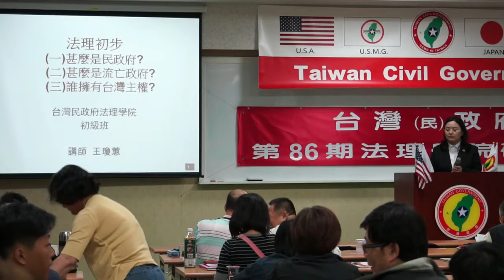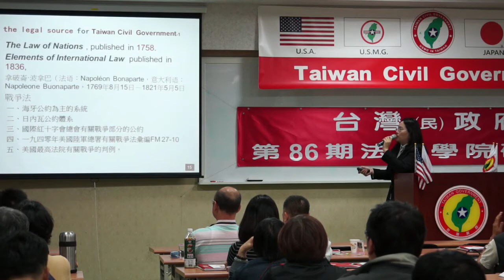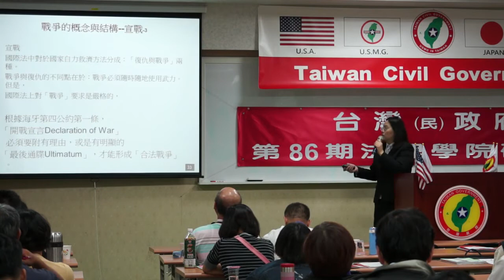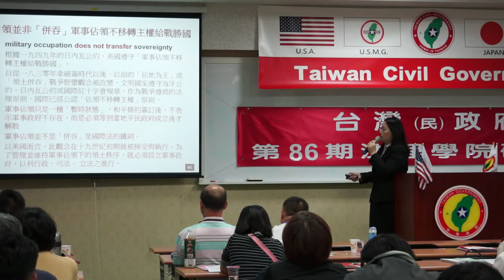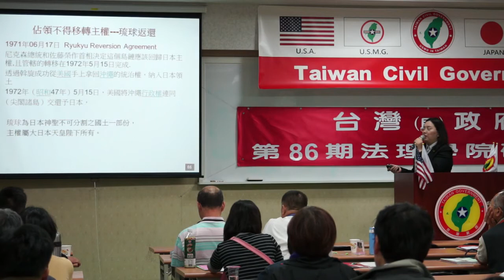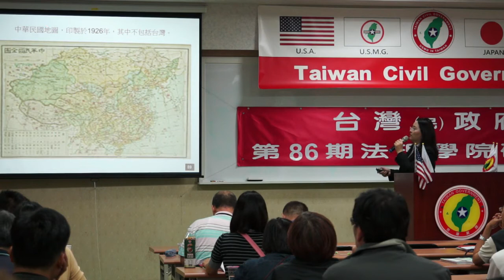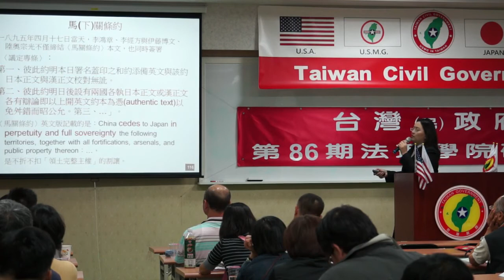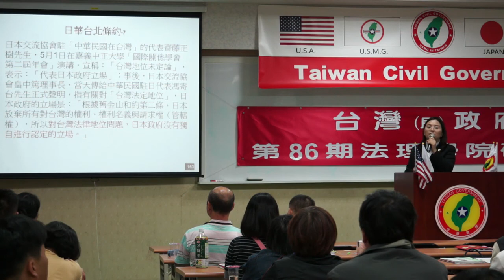140503-9-法理初步(一)甚麼是民政府-王瓊蕙-台灣(民)政府第86期法理學院研習會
140503-9-法理初步(一)甚麼是民政府-王瓊蕙-台灣(民)政府第86期法理學院研習會